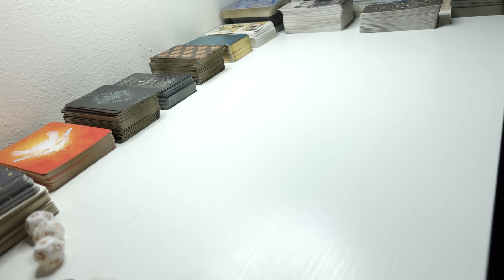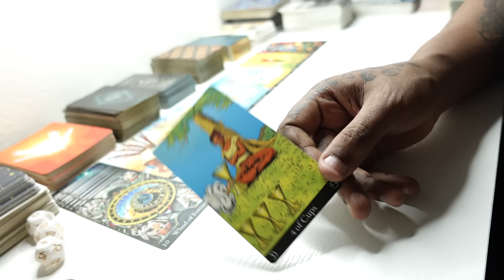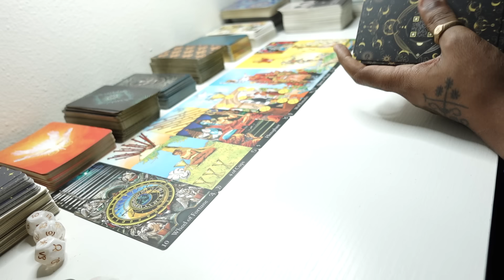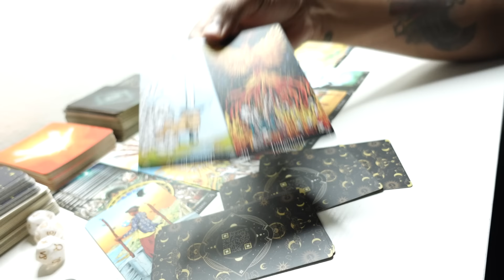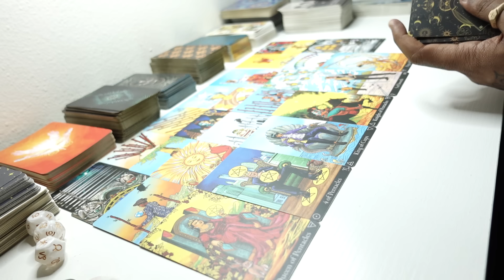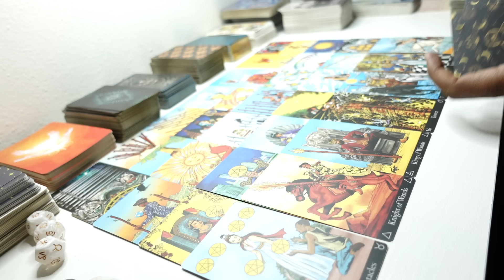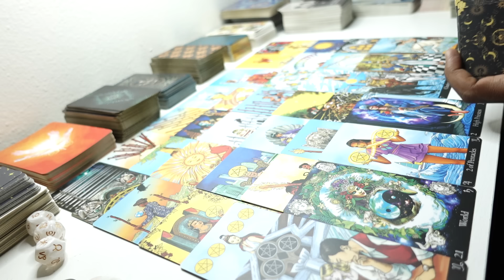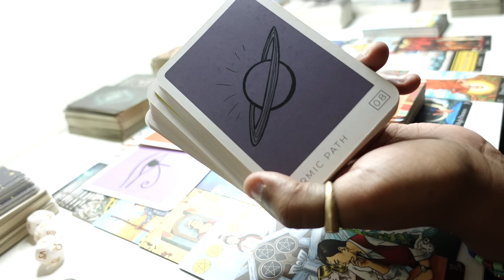THEY PUT THEMSELVES &THEIR FAMILY AT RISK BY TRYING 2SIPHON UR DIVINE ENERGY 4MONEY! JUSTICE IS REAL